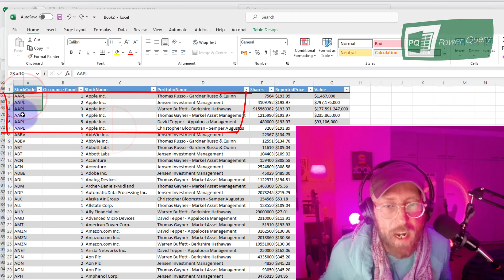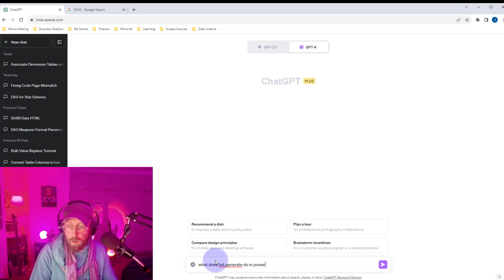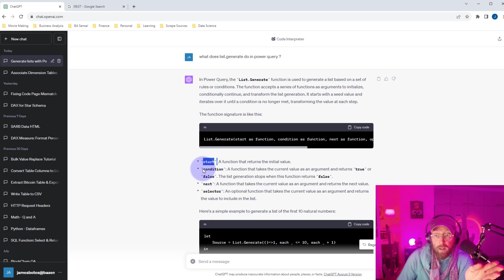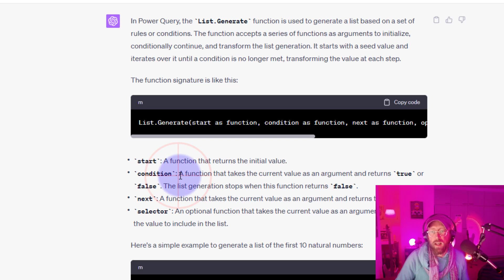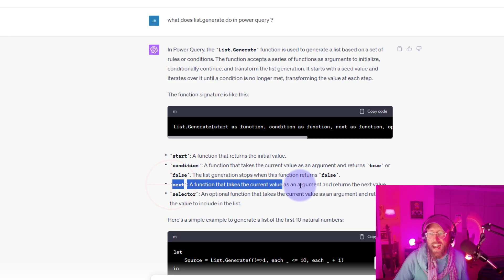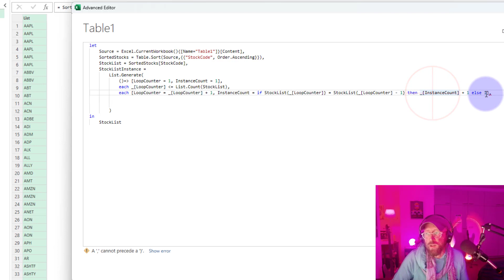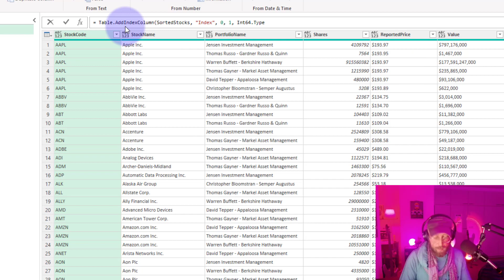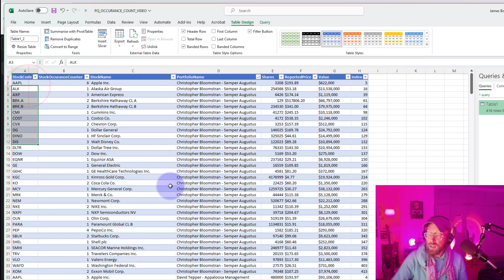Power Query - Running Occurrence Counter 🔢🥇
📊 Welcome to today's tutorial where we dive deep into the world of Power Query to create a Running Occurrence Counter using the List.Generate function! 📊

The basics of the List.Generate function 🌱
How to use List.Generate to create a running occurrence counter 🔢
Best practices for utilizing Power Query for data manipulation 🛠️

📝 Why List.Generate? 📝
This function is not just a feature; it's a game-changer! List.Generate is a highly versatile tool that can save you time and enhance your data manipulation capabilities. By the end of this tutorial, you'll be able to create a running occurrence counter like a pro! 🥇

Note :
I've done a video on achieving this very same result using Groupings in Power Query - this is a potentially more optimal solution to do the same